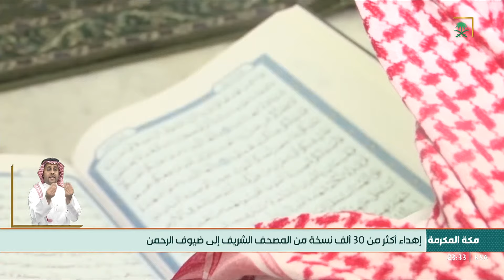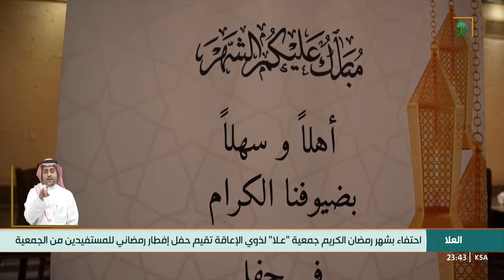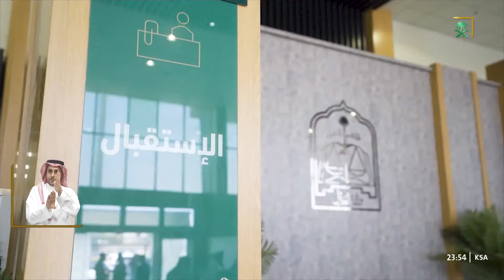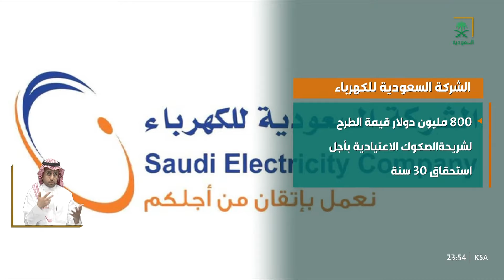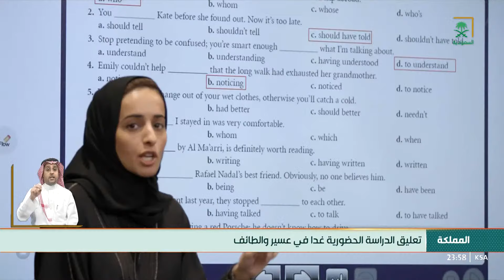نشرة الأخبار الرئيسة - الثلاثاء 1444/09/13 هـ